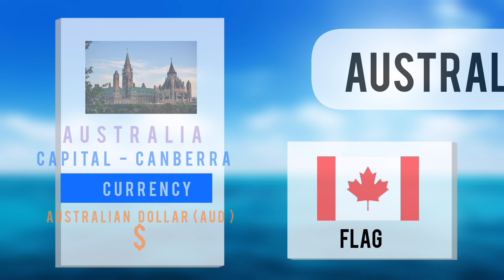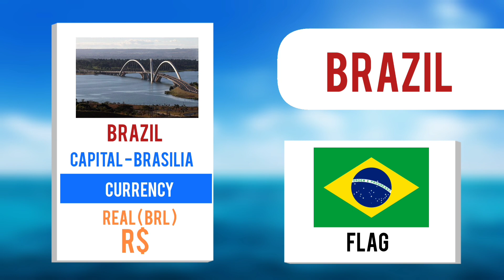18 Most Popular Countries With Flags , Capitals And Currencies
18 Most Popular Countries With Flags , Capitals And Currencies | Countries With Flags , Capitals